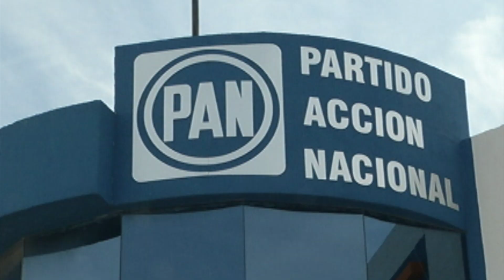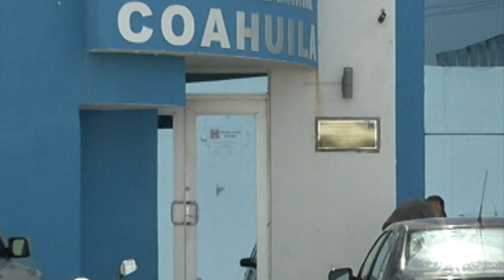Rosario Jimenez denuncia que PAN no le reconoce su lugar como diputada plurinominal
Rosario Jiménez, afirmó que seguirá exigiendo por la vía legal, que se le reconozca como diputada plurinominal del PAN, dado que la hermana de la Senadora Silvia Garza, no pidió licencia al cargo de regidora en el municipio de Monclova, en el plazo legal que tenía para participar.